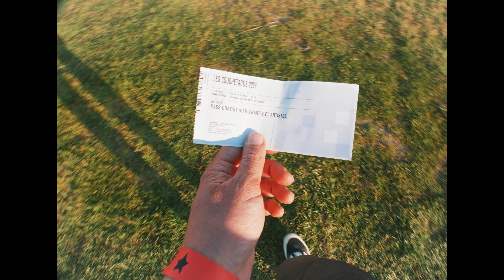La Phaze à Saint-Joachim, 11/05/2024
Festival Les Couchetards
Video by @MALHphotoandfilm